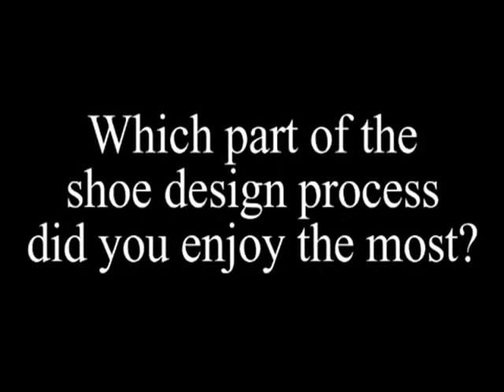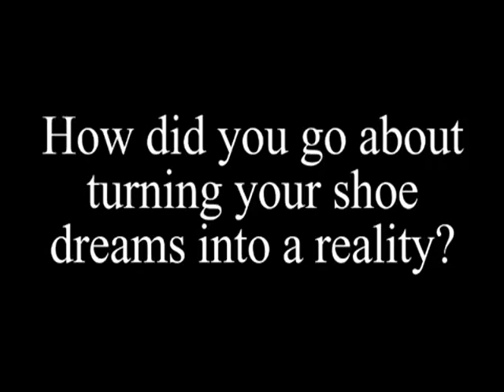Cheryl Cole: Vogue Online Fashion Week